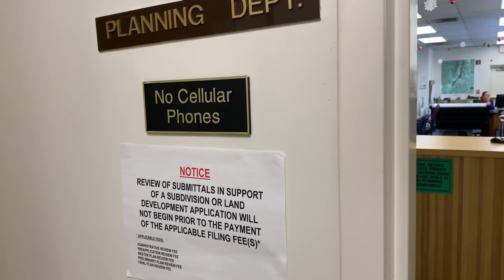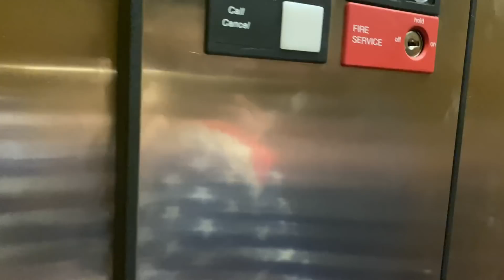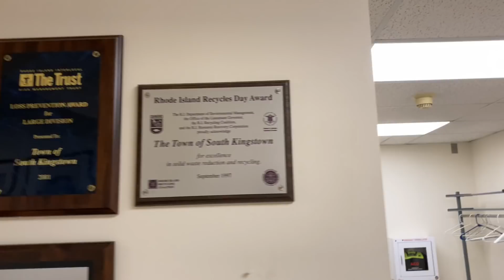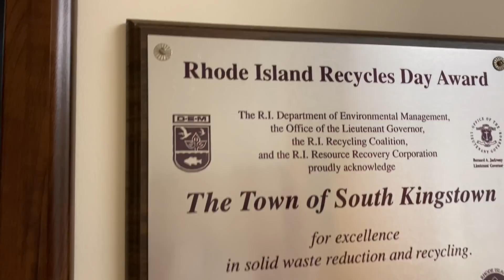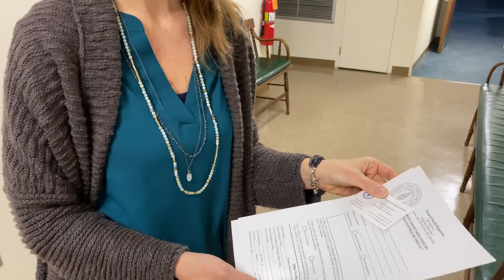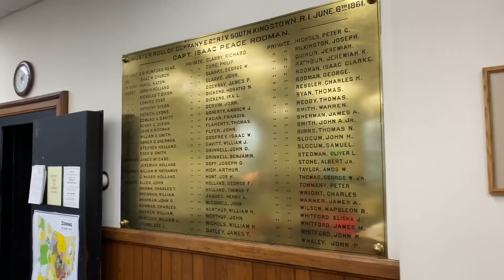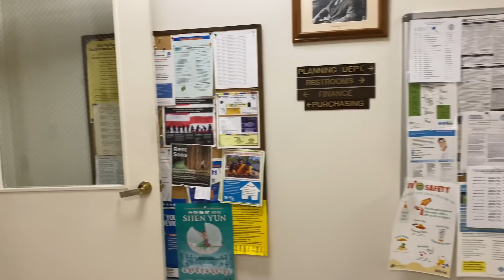No Way: PUT DOWN YOUR CELLPHONE!!! First Amendement Audit!!